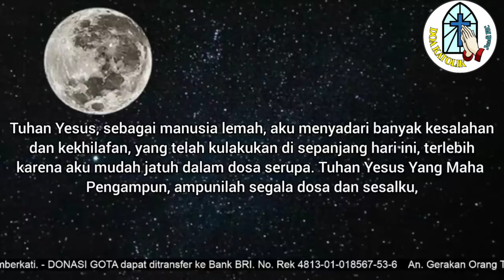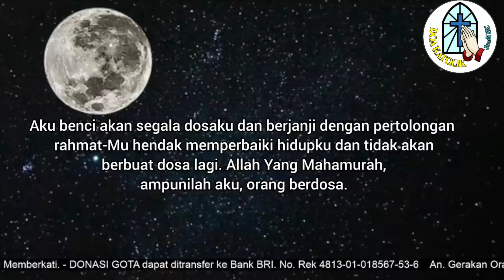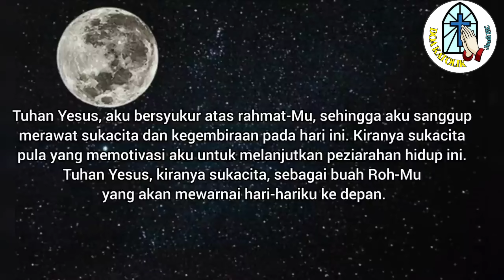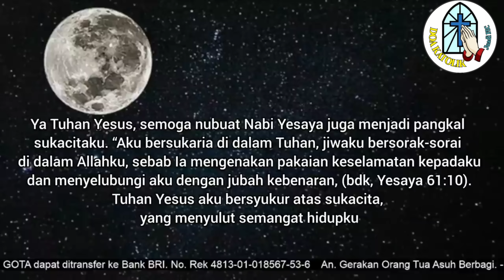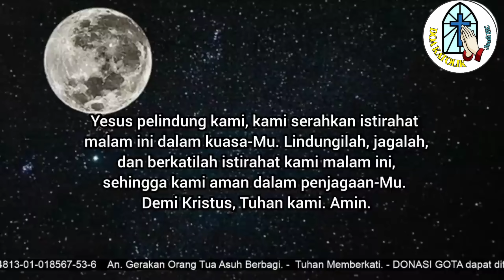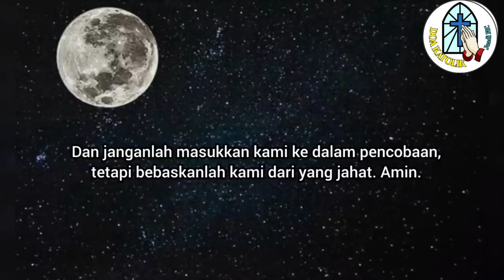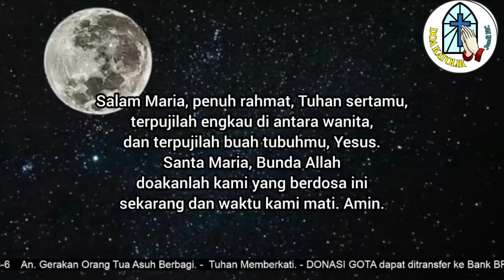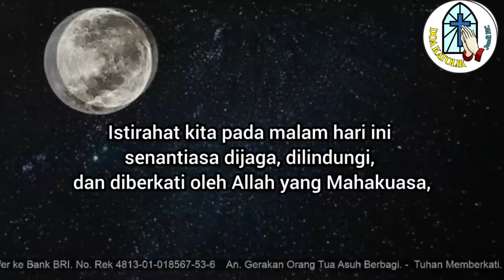Doa Malam 📲 Tuhan Yesus, Aku Bersyukur atas Rahmat Sukacita yang Menyulut Semangatku📶